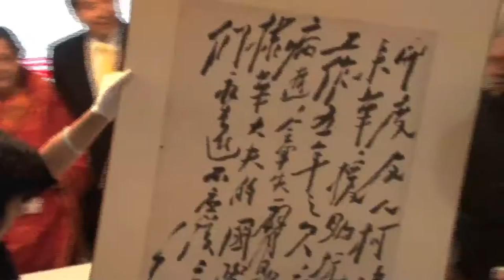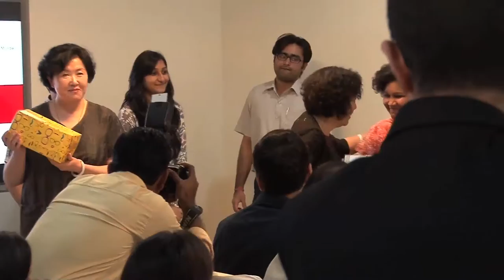PART 7 H E Mr Luo Zhaohui visit to Ji Xianlin Centre for India China Studies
Unveiling of the Calligraphy